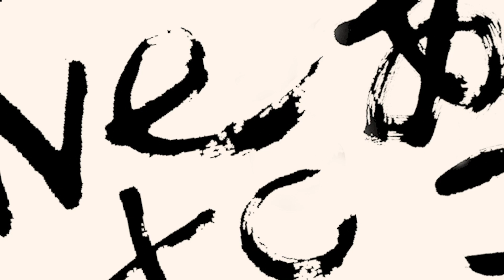「Dive to あれこれ」2020/1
パノラマパナマタウン Vo&Gt 岩渕想太がお届けする「Dive to あれこれ」

2020年1月は、「銀河探索TOUR」ファイナル、恵比寿LIQUIDROOM公演終了直後に収録しました！
ツアー終了、そしてライブ活動一時休止直前の気持ちなどを赤裸々に語っております。

‹「Dive to あれこれ」とは？›
日本初の本格的音楽専門インターネットラジオステーション「Backstage Café」原宿よりパノラマパナマタウンのVo&Gt 岩渕想太が毎月第2・4木曜日の22時からお届けする音楽番組。

岩渕想太の音楽DNAを組成した音楽をお届けする他、あらゆるジャンルから、今気になる人をゲストを迎えてトークするなど、あれこれにダイブする60分。
Backstage Café
渋谷区神宮前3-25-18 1F

★パノラマパナマタウン New Mini Album「GINGAKEI」
Now on Sale!!!
AZCS-1087 / ¥1,800(tax out)
収録曲
01. Dive to Mars
02. 目立ちたくないMIND
03. ずっとマイペース
04. Chopstick Bad!!!
05. HEAT ADDICTION 〜灼熱中毒〜
06. エイリアン
07. GINGAKEI

★パノラマパナマタウン Digital Single 「Dive to Mars」
絶賛配信中!!!

‹ライブ情報›

★パノラマパナマタウン 「銀河探索TOUR 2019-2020」
チケット : ¥3,300(税込) ドリンク代別途必要

1月19日(日) 恵比寿LIQUIDROOM
開場 17:15 / 開演18:00
＊ワンマン公演

‹PROFILE›
岩渕想太(vocal)、浪越康平(guitar)、タノアキヒコ(bass)、田村夢希(drums)の4人で構成。
福岡、広島、大阪、神戸と、それぞれ出身の異なる4人が、神戸大学の軽音楽部で集まり、結成されたオルタナティヴロックバンド。
バンド名に特に意味はない。
ロックとヒップホップ両方に影響を受けた、熱いライブパフォーマンスと独特なワードセンスを武器に奔走する4人組。
高笑いしながらシーンのちゃぶ台をひっくり返すことを目論む。